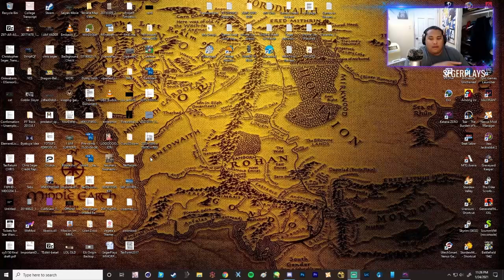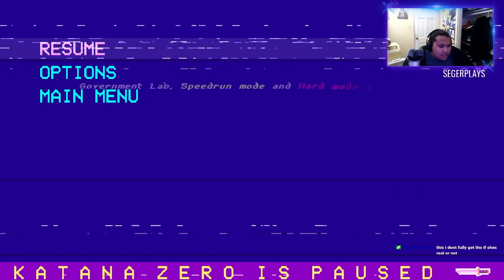Seger's Katana Zero Playthrough Part 2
Was told to try this game out. This really made me understand how horrible I am at platformer games. The game is fricken amazing, but, I get upset because I'm bad at it. Enjoy.

I am a Variety Streamer. I tend to play primarily singleplayer games, sometimes multiplayer. I play games my way not how you want me to play them unless I ask for help. :P